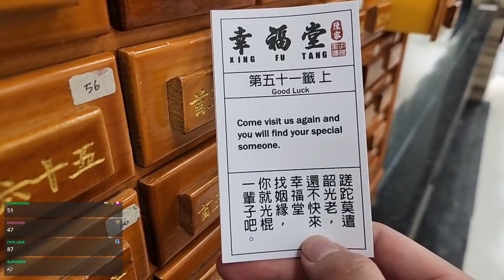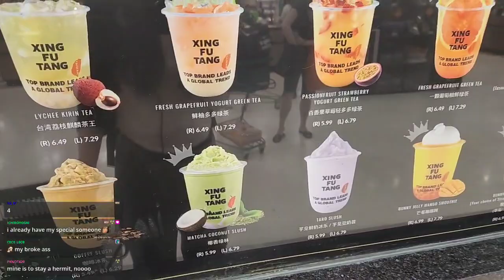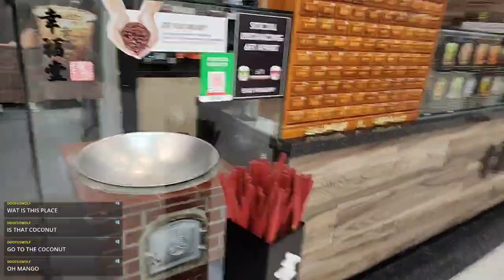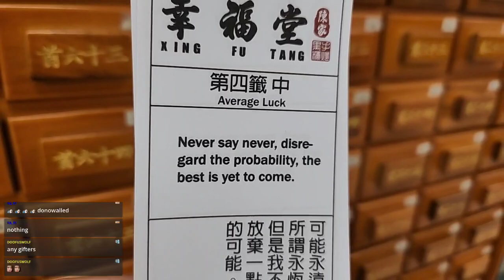how he motivates us mental health really is very important